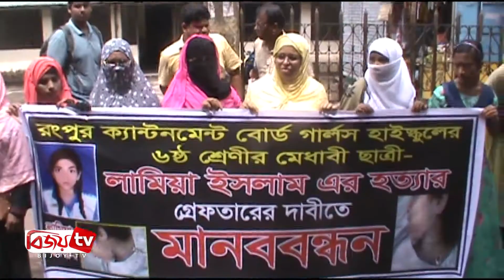লামিয়া হত্যায় জড়িতদের গ্রেফতারের দাবিতে মানবনন্ধন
গোপালগঞ্জে স্কুলছাত্রী লামিয়া হত্যায় জড়িতদের গ্রেফতারের দাবিতে মানববন্ধন হয়েছে।
সকালে জেলা প্রেসক্লাবের সামনে এ কর্মসুচি পালন করে উপজেলার উরফি ইউনিয়নবাসী। মানববন্ধনে লামিয়া হত্যার সাথে যারা জড়িত তাদের দ্রুত আইনের আওতায় এনে শাস্তির দাবি জানান এলাবাসী। গত ৮ জুন লামিয়ার মামা বাড়ি থেকে তার মরদেহ উদ্ধার করা হয়। প্রথমে আত্মহত্যা বলা হলেও তার পরিবারের দাবি লামিয়াকে হত্যা করা হয়েছে। এ ঘটনায় লামিয়ার ভাই ৯ জনকে আসামী করে একটি হত্যা মামলা দায়ের করে। গতকাল ময়নাতদন্তের জন্য পুনঃরায় লামিয়ার মরদেহ কবর থেকে তোলা হয়।